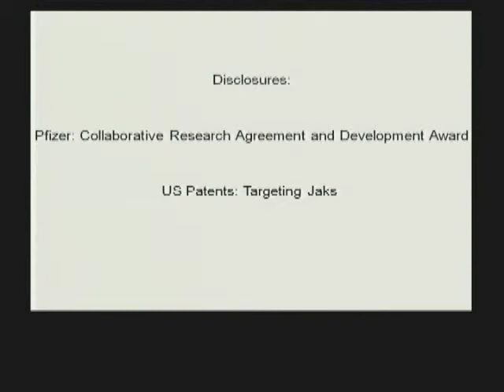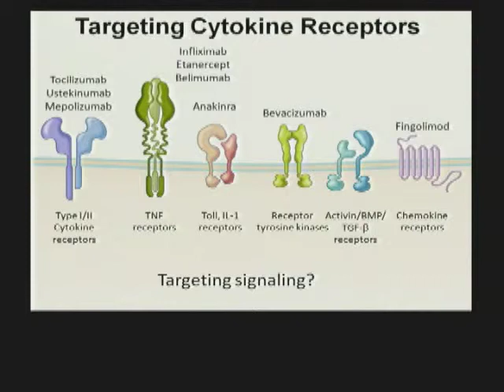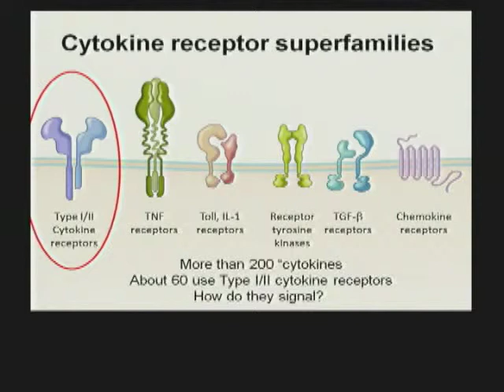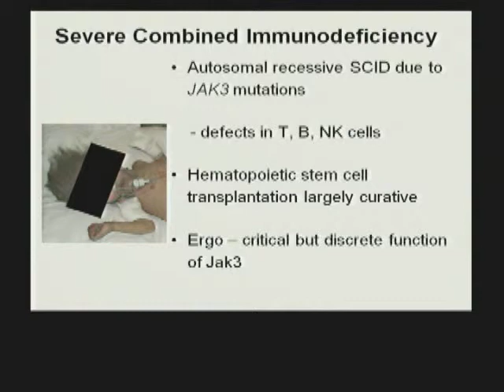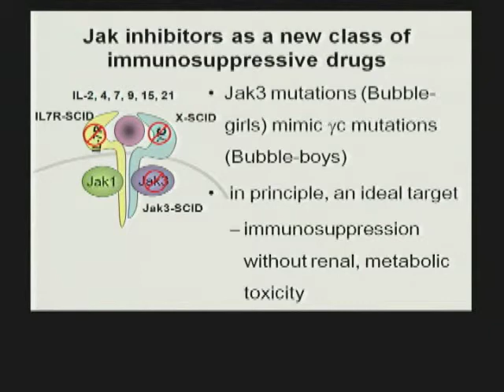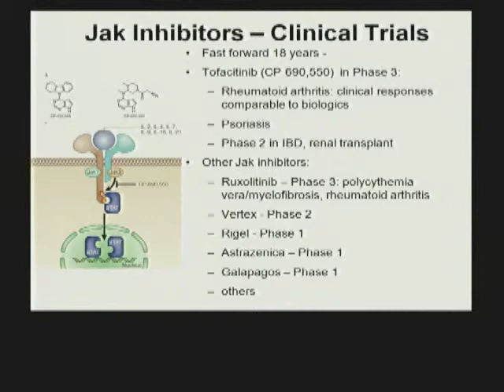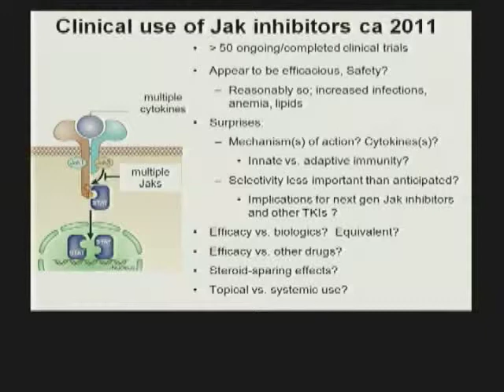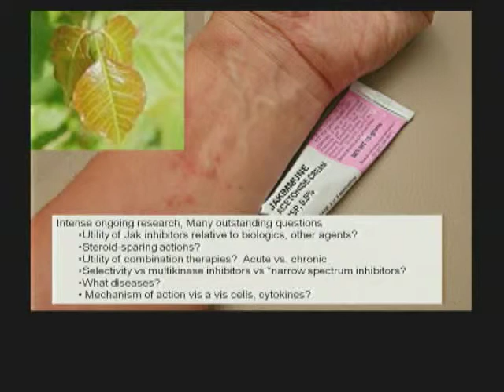11 John O Shea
Dr. John O'Shea describes the NIH as a place where "people come from around the world and give their heart and soul to tough problems." He recounts his own tough problem, "a bedside to bench to bedside story," which began in 1994, when his team discovered a protein, Jak3, the absence of which causes severe immunodeficiency in humans. O'Shea's team cloned the gene that encodes Jak3, about which he says, "Back when we were doing this, it was actually really hard to clone a gene...now you can just sit at home, drinking a cup of coffee, and go on the Internet, and you can find out all this stuff. But it took us months, and months and months." The slow-going work paid off: O'Shea and his colleagues have collaborated with Pfizer to develop tofacitinab, a compound that helps block transplant rejections and might help treat certain autoimmune diseases.